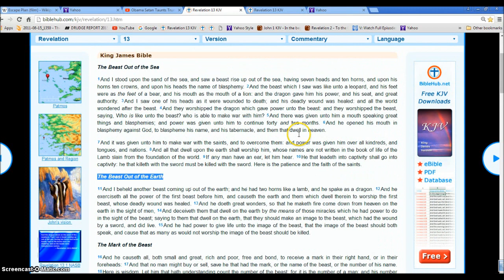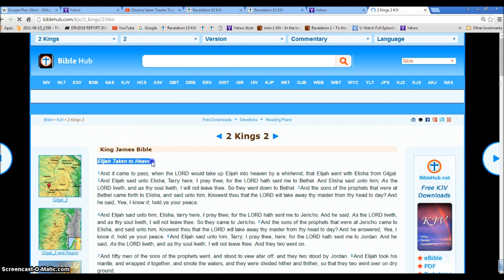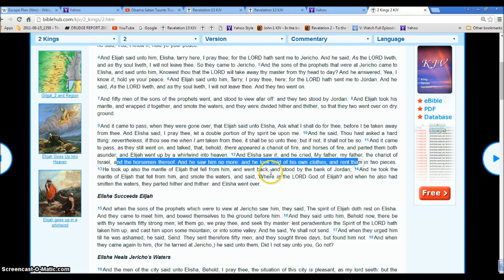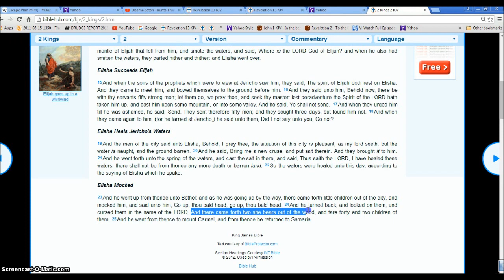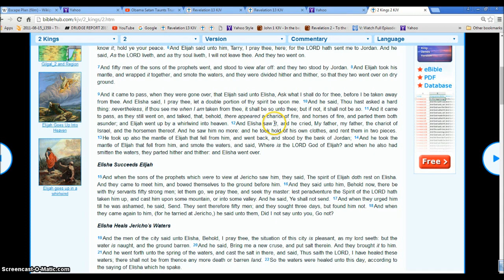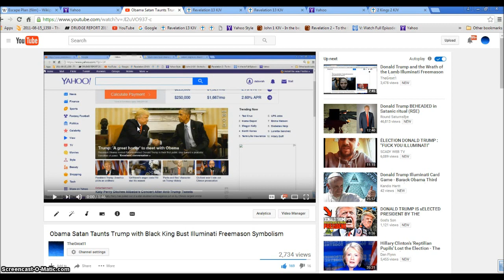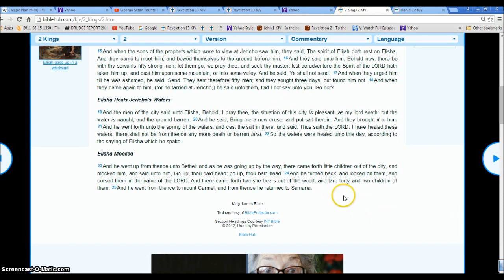Obama and Trump the 2 Rev 13 Beasts Illuminati Freemason Symbolism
An investigative look into the 2 beasts of Rev 13 that preachers around the world have not taught us about.
Elijah Taken to Heaven
1And it came to pass, when the LORD would take up Elijah into heaven by a whirlwind, that Elijah went with Elisha from Gilgal. 2And Elijah said unto Elisha, Tarry here, I pray thee; for the LORD hath sent me to Bethel. And Elisha said unto him, As the LORD liveth, and as thy soul liveth, I will not leave thee. So they went down to Bethel. 3And the sons of the prophets that were at Bethel came forth to Elisha, and said unto him, Knowest thou that the LORD will take away thy master from thy head to day? And he said, Yea, I know it; hold ye your peace.

4And Elijah said unto him, Elisha, tarry here, I pray thee; for the LORD hath sent me to Jericho. And he said, As the LORD liveth, and as thy soul liveth, I will not leave thee. So they came to Jericho. 5And the sons of the prophets that were at Jericho came to Elisha, and said unto him, Knowest thou that the LORD will take away thy master from thy head to day? And he answered, Yea, I know it; hold ye your peace. 6And Elijah said unto him, Tarry, I pray thee, here; for the LORD hath sent me to Jordan. And he said, As the LORD liveth, and as thy soul liveth, I will not leave thee. And they two went on.

7And fifty men of the sons of the prophets went, and stood to view afar off: and they two stood by Jordan. 8And Elijah took his mantle, and wrapped it together, and smote the waters, and they were divided hither and thither, so that they two went over on dry ground.

9And it came to pass, when they were gone over, that Elijah said unto Elisha, Ask what I shall do for thee, before I be taken away from thee. And Elisha said, I pray thee, let a double portion of thy spirit be upon me. 10And he said, Thou hast asked a hard thing: nevertheless, if thou see me when I am taken from thee, it shall be so unto thee; but if not, it shall not be so. 11And it came to pass, as they still went on, and talked, that, behold, there appeared a chariot of fire, and horses of fire, and parted them both asunder; and Elijah went up by a whirlwind into heaven. 12And Elisha saw it, and he cried, My father, my father, the chariot of Israel, and the horsemen thereof. And he saw him no more: and he took hold of his own clothes, and rent them in two pieces. 13He took up also the mantle of Elijah that fell from him, and went back, and stood by the bank of Jordan; 14And he took the mantle of Elijah that fell from him, and smote the waters, and said, Where is the LORD God of Elijah? and when he also had smitten the waters, they parted hither and thither: and Elisha went over.

Elisha Succeeds Elijah
15And when the sons of the prophets which were to view at Jericho saw him, they said, The spirit of Elijah doth rest on Elisha. And they came to meet him, and bowed themselves to the ground before him. 16And they said unto him, Behold now, there be with thy servants fifty strong men; let them go, we pray thee, and seek thy master: lest peradventure the Spirit of the LORD hath taken him up, and cast him upon some mountain, or into some valley. And he said, Ye shall not send. 17And when they urged him till he was ashamed, he said, Send. They sent therefore fifty men; and they sought three days, but found him not. 18And when they came again to him, (for he tarried at Jericho,) he said unto them, Did I not say unto you, Go not?

Elisha Heals Jericho's Waters
19And the men of the city said unto Elisha, Behold, I pray thee, the situation of this city is pleasant, as my lord seeth: but the water is naught, and the ground barren. 20And he said, Bring me a new cruse, and put salt therein. And they brought it to him. 21And he went forth unto the spring of the waters, and cast the salt in there, and said, Thus saith the LORD, I have healed these waters; there shall not be from thence any more death or barren land. 22So the waters were healed unto this day, according to the saying of Elisha which he spake.

Elisha Mocked
23And he went up from thence unto Bethel: and as he was going up by the way, there came forth little children out of the city, and mocked him, and said unto him, Go up, thou bald head; go up, thou bald head. 24And he turned back, and looked on them, and cursed them in the name of the LORD. And there came forth two she bears out of the wood, and tare forty and two children of them. 25And he went from thence to mount Carmel, and from thence he returned to Samaria.

Hallelujah.